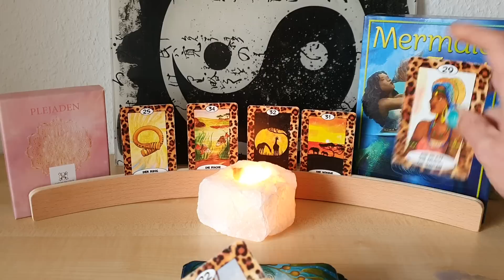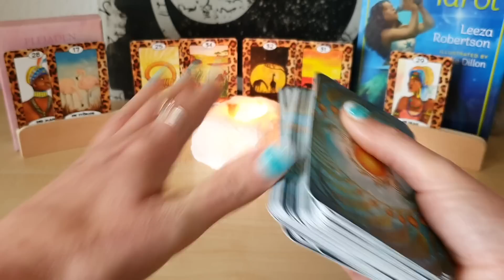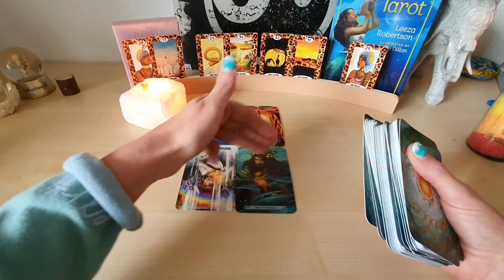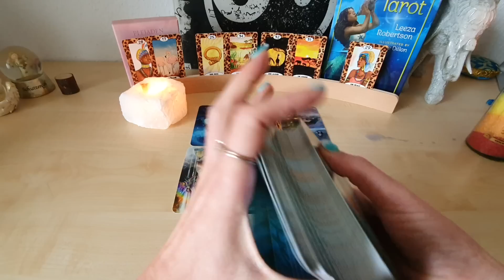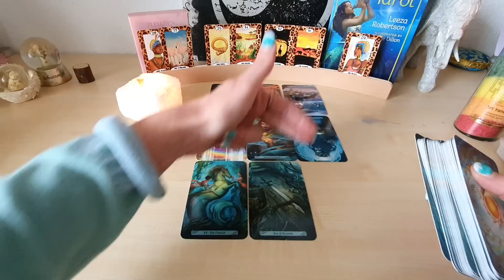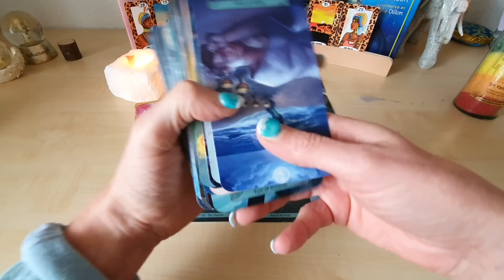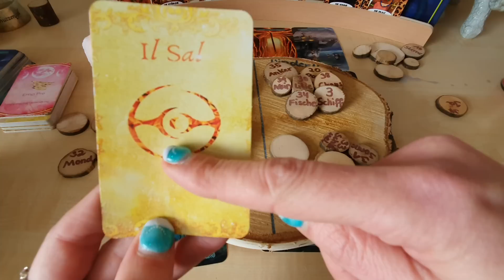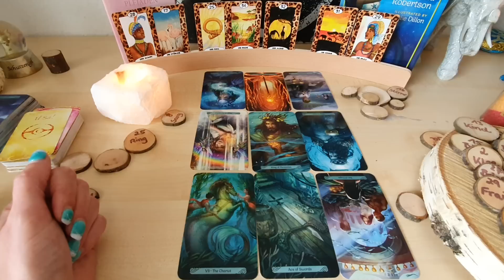🧚‍♀️ Wochenorakel 7.-13.9. Jemand erschafft eine neue Welt guck hin 🤓💓💫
45 Minuten WhatsApp Video Chat Beratung (55€) ☎️

Mars zusammen mit Lilith im Widder bis 20.10.20 Klärung und Bereinigung von 3er Konstellationen(4,44€)

Venus im Löwen 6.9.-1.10. / Tor 99 Mars Rückläufig bis 14.11.
 👱‍♀️♥️🧑(9,99€)
Gegenüberstellung inkl. Ratschlag für Dich und aktuelles Verhaltensmuster vom göttlich männlichen

Energie Arbeit 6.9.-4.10. Waage Neumond/Mabon/Erntedank/mit Feuerkraft zur Wunscherfüllung (8,88€) 💫🍀🔥🌈

Rückläufigkeit Saturn/Venus/Jupiter bis 09.20 (5€)Trennungen die als Geschenk empfunden werden und Heilung bringen ❤🌈🎁

Saturn im Steinbock 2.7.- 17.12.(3,77€)
Das plötzliche Wissen was zu tun ist wird von Dir ausgelöst ☯️🤓☯️

Kette mit Herz aus klarem Bergkristall, um Wahrheit und Klarheit ins Herzensbewusstsein einfließen zu lassen 💞❣💞
 (24 € + 3 € Versand, bitte beachten Kunden aus der Schweiz zahlen 16€ Versand, Kunden aus Österreich 9€ Versand)

Auraspray Kraft durch Vereinigung des göttlich männlichen und weiblichen in und aus Dir 💗 (22 € + 2 € Versand, bitte beachten Kunden aus der Schweiz zahlen 16€ Versand, Kunden aus Österreich 9€ Versand)

Handgemachtes Baumorakel 🧚‍♀️🌳🧚‍♀️, bitte sende Dein Geburtsdatum mit, ich energetisiere die Scheibe auf den Grund Deiner Inkarnation und teile Dir diesen auch mit 😘 (111€)
(111€+5€ Versand, bitte beachten Kunden aus der Schweiz zahlen 16€ Versand, Kunden aus Österreich 9€ Versand)

Coaching für: Seelenpartnerschaften, Lernaufgaben, Persönlichkeitsentwicklung, Energie und Chakren Arbeit vorgestellt im folgenden Video:

Achat Kette Schwingung des vollkommenen Tons im Energiefeld integrieren (44€☯️❤☯️ + 2 € Versand, bitte beachten Kunden aus der Schweiz zahlen 16€ Versand, Kunden aus Österreich 9€ Versand)

Räuchermischung zum öffnen des Chakras (11,66 €) bitte das gewünschte Chakra bei PayPal mit angeben 💨💥💓

Tod und Wiedergeburt, Unterstützung des Wandels, Fokussierung auf die Wiedergeburt (15,15 €)

Räuchermischung ich bin 👸💖 (15,22€) Groll und Vorwürfe in Vergebung und Lebensfreude Wandeln

Für MetatronsWürfel(5,50€) 🌺
Reinige Deine Schwingungen Erklärung, Visualisierung und Anbindung

Woran und wie erkenne ich einen Seelenpartner, welche Form von Seelenpartnerschaft lebe ich gerade und warum (6,66€) ❤👸❤